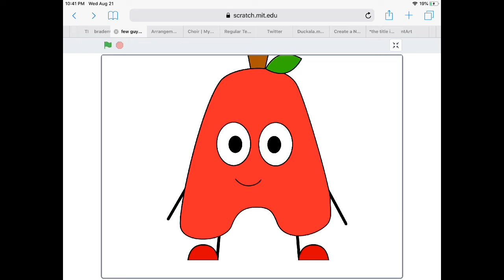Pi Haven - Triple Elements (WIP)